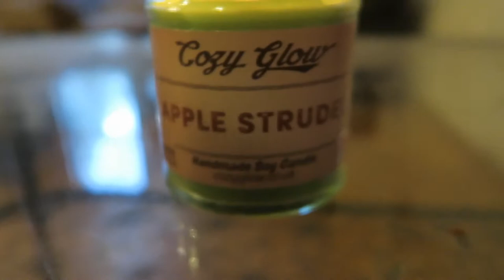Winter is coming! |Lazy huskies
Weather is getting cooler! Today it was already -2C! We had a lazy morning snuggling on the couch.